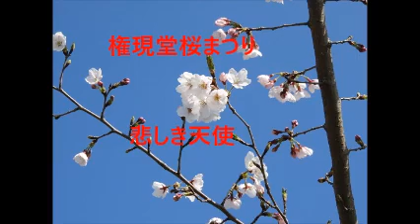悲しき天使・権現堂の桜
映像と、ギターの音色をお楽しみいただければ、幸いです。